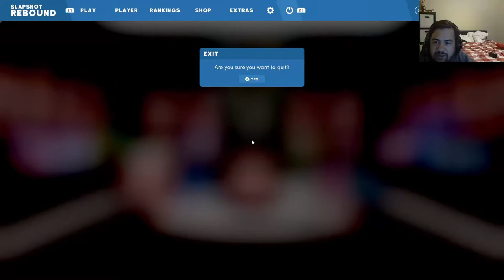Edtrawl plays Slapshot rebound! Free physics based hockey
Slapshot: Rebound is a physics-based multiplayer game where you play an arcade style match of hockey. No shoot button, no puck glue, no RNG. It’s up to you and your team to take control of the puck, pass, shoot, outplay your opponents. Play with your friends or team up with other Slapshot players!